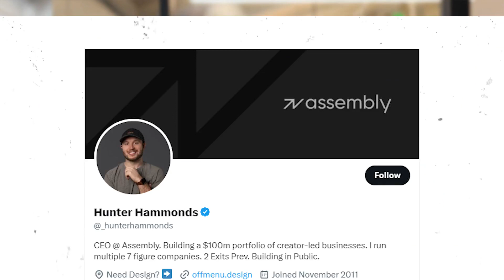Hunter Hammonds: Building A $100M Portfolio of Creator-Led Brands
Hunter is the founder & CEO of Assembly, a holding company of creator-led businesses. And every month for the rest of the year, he's launching a new business with a creator.

In this video, he breaks down:
-His newest agency, HeyFriends! with Ali Abdaal
-Why he partners with creators
-How he thinks about moats (& building the machine of Assembly)

TIME STAMPS

00:00:00 - Introduction
00:00:50 - Announcing HeyFriends! and the partnership with Ali Abdaal
00:01:21 - HeyFriends as a YouTube agency and the focus on unlocking effortless growth
00:03:06 - The challenges and complexities of succeeding on YouTube
00:04:12 - The ambition and scale of HeyFriends and similarities to Offmenu
00:05:19 - The process and structure of HeyFriends and the two categories of target customers
00:09:23 - The benefits and advantages of partnering with creators for launching businesses
00:12:12 - The focus on building moats and the competitive landscape of productized agencies
00:15:39 - Why the productized services model was chosen for Assembly and the vision for the future
00:19:01 - The operational excellence and the principles that guide the management style
00:26:12 - The focus on building a massive business and the plan for acquiring or investing in businesses
00:31:12 - The approach to launching multiple businesses and maintaining focus
00:37:51 - The importance of communication, thinking, and recruiting as a manager
00:44:34 - Responding to questions from the audience about talent acquisition and scaling revenue